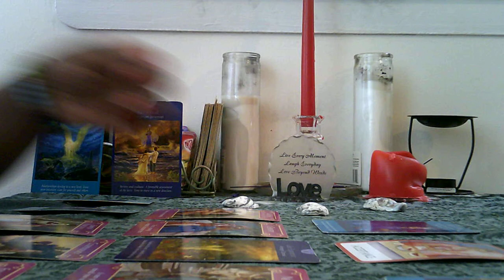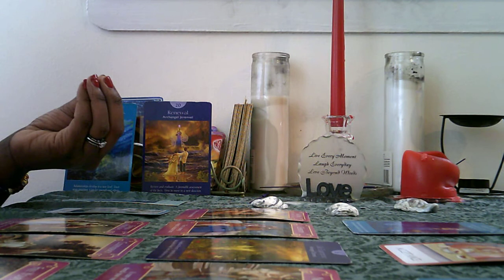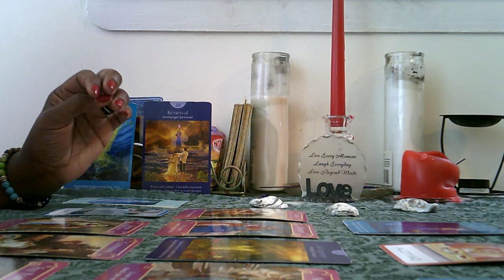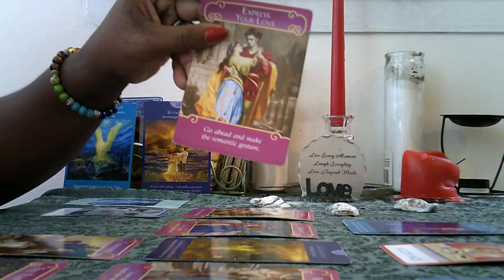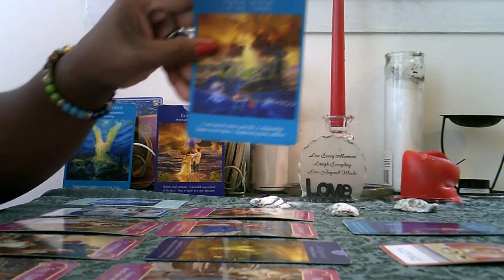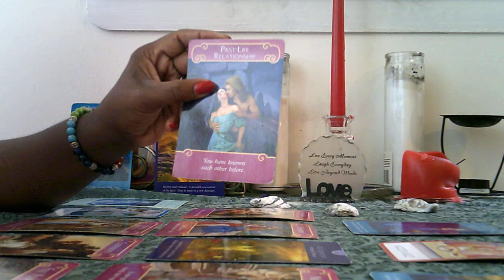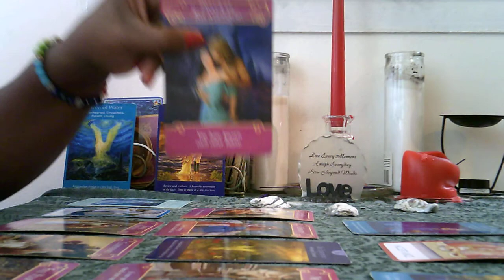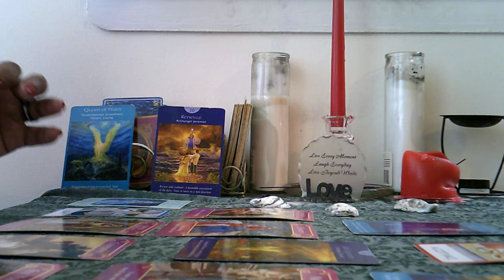TAURUS SEPTEMBER LOVE FOCUS COUPLES & SINGLES LOVE IS HERE!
TAURUS SUN, MOON, RISING
G1INSIGHTS.ORG